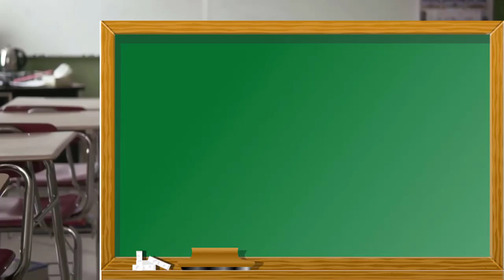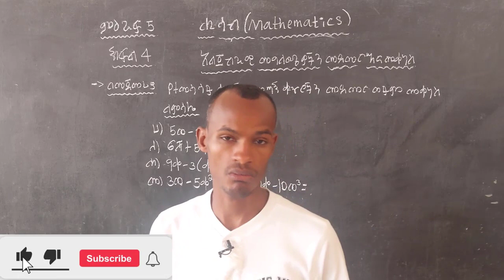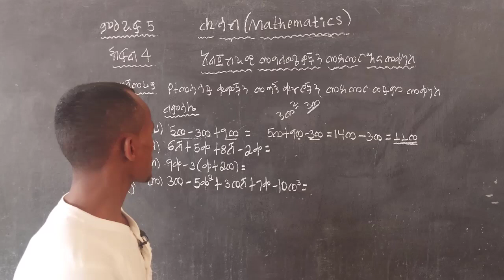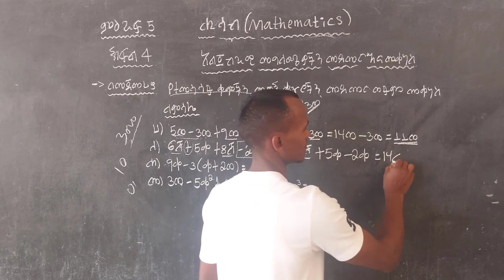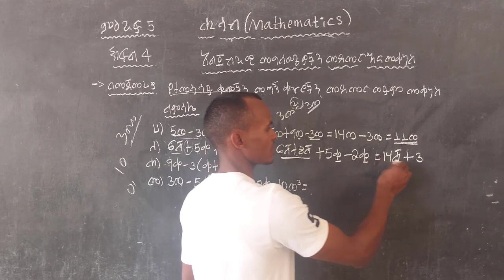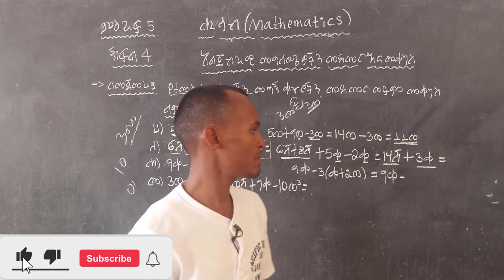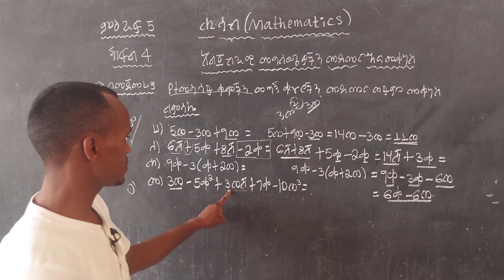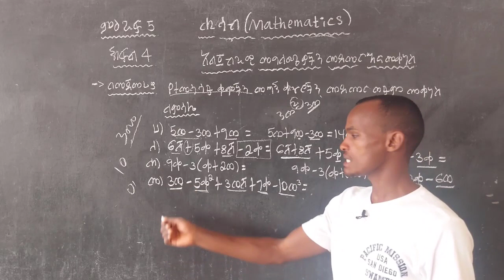አልጀብራዊ መግለጫዎችን መደመር እና መቀነስ በቀላሉ ይማሩ ( 100%ቀላል ነው)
In this video, I will show you how to add the same terms of algebraic expression.
Also this tutorial video explain about Algebraic expression and their properties.
In this video the process of simplifying algebraic expression is more shown.

ይህን ንቻናል ሰብስክራይብ በማድረግ ፈጣን ጠቃሚና አዳዲስ መረጃዎች በየቀኑ ይደርሳችኃል።